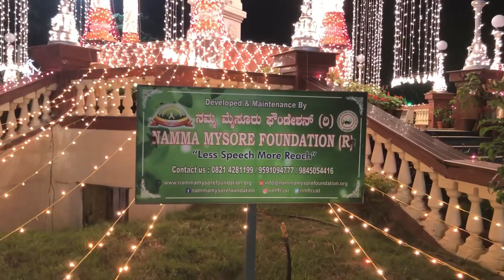Dhasara festival in Mysure | தசரா பண்டிகை மைசூர்